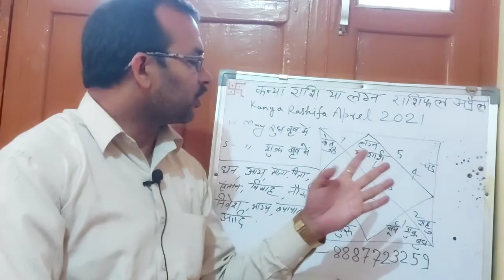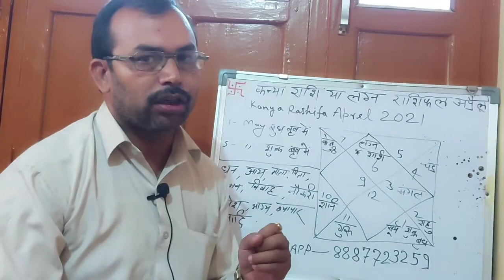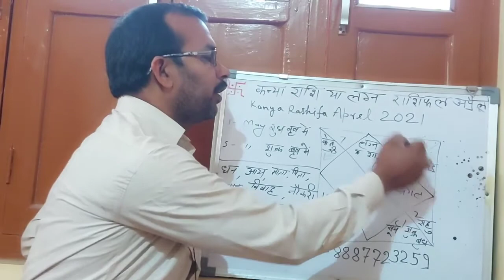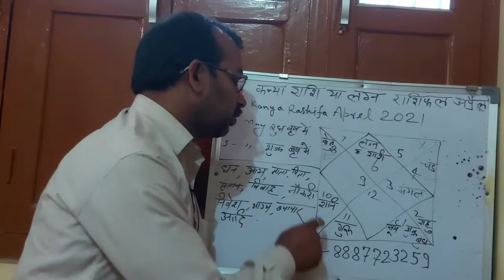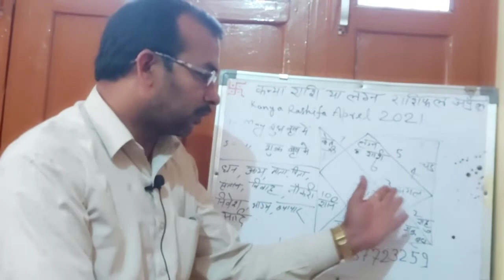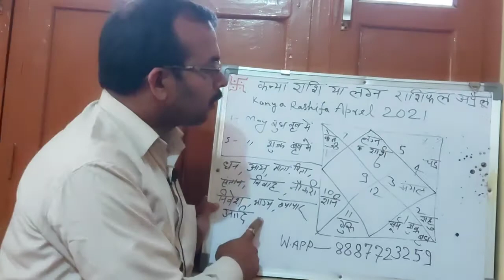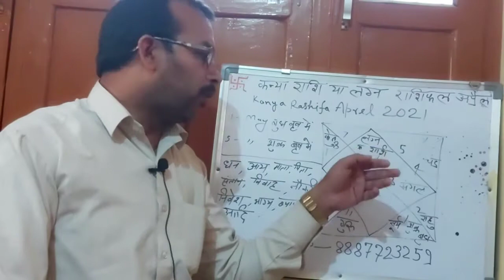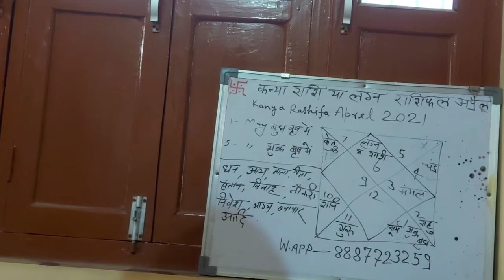Kanya Rashi April 2021,kanya lagna april 21,कन्याराशि या लग्न राशिफल 22 अप्रैल से 30 अप्रैल 21.Virgo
Kanya Rashi April 2021,kanya lagna april 21,कन्याराशि या लग्न राशिफल 22 अप्रैल से 30 अप्रैल 21.Virgo Sign

इस बीडियो में कन्याराशि का राशिफल अप्रैल माह का बताया गया है।

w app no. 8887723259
jyotish and spiritual  guider